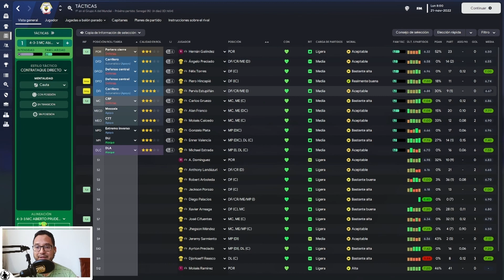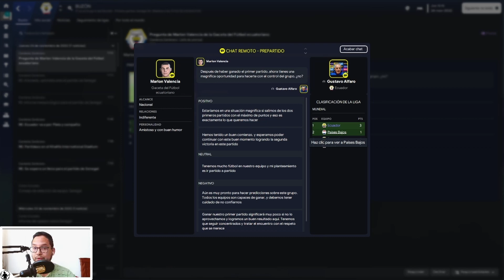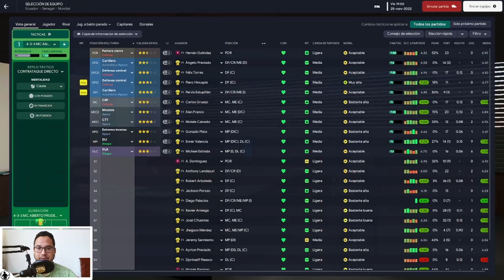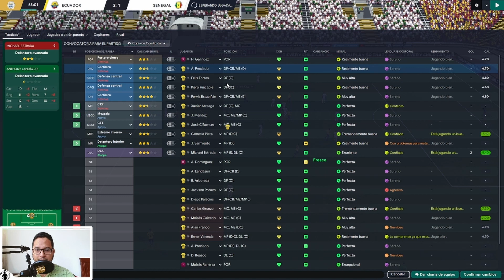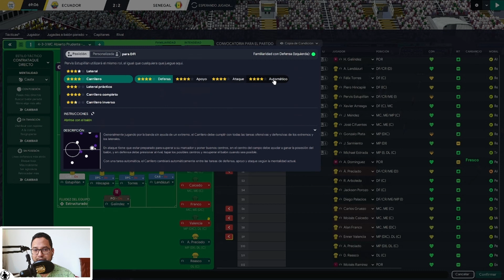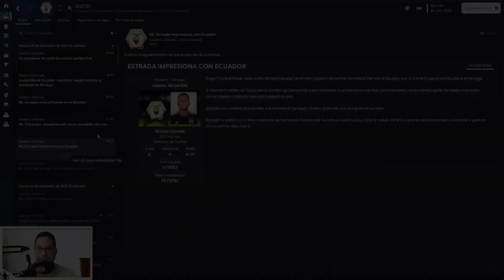Senegal VS Ecuador footballmanager2023 🔥🥵✈️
0:00 Introduccion
0:42 Tactica del Partido
1:09 Ruedas de prensa
1:34 Analisis partido Senegal vs Holanda
3:02 Alineacion del Partido
3:27 Charla con los Jugadores y Entrevista de Pie
3:56 Inicio del Partido
7:03 Fin de la Primera Parte
7:51 Inicio Segunda Parte
11:41 Final de Partido
12:26 Analisis post partido

Partido de ,Ecuador vs Senegal, es uno de los próximos partidos de Ecuador, donde la Alineación de Alfaro puede determinar todo el encuentro, y poner a Ecuador en buena manera en la Tabla de posiciones del Grupo A, en este partido simulado podemos analizar a Senegal como podria jugar contra Ecuador, y ampliar un poco el historial Ecuador ,segunda fecha mundial Qatar 2022 en este campeonato donde sabremos hasta donde puede llegar Ecuador

Todo esto simulado dentro del juego football manager 2023, un juego equivalente a football manager touch 2023, la prensa internacional habla de Ecuador, como que tiene posibilidades de ganar a Senegal y la importancia de este partido para pasar a la siguiente ronda

Reto que me impogo para ver hasta donde puede llegar Gustavo Alfaro en el Mundial de Qatar, el reto consiste en jugar con la misma lista de 26 jugadores que seleccionó Gustavo Alfaro, e intentar llegar lo mas lejos posible en este mundial y quien sabe si el futbol quiere competir todo en este torneo mundialista

Los jugadores que se lleva son:
Arqueros:
• Alexander Domínguez (Liga de Quito)
• Hernán Galíndez (Aucas)
• Moisés Ramírez (Independiente del Valle)
Defensas:
• Piero Hincapié (Bayer Leverkusen)
• Félix Torres (Santos Laguna)
• Robert Arboleda (Sao Paulo)
• Xavier Arreaga (Seattle Sounders)
• Jackson Porozo (Troyes)
• Angelo Preciado (Genk)
• Pervis Estupiñán (Brighton )
• William Pacho (Royal Antwerp)
• Diego Palacios (LAFC)
Mediocampistas:
• Moisés Caicedo (Brighton)
• Carlos Gruezo (Augsburgo)
• Jhegson Méndez (LAFC)
• Alan Franco (Talleres)
• José Cifuentes (LAFC)
• Ángel Mena (León) der
• Gonzalo Plata (Valladolid)
• Jeremy Sarmiento (Brighton)
• Romario Ibarra (Pachuca)
• Ayrton Preciado (Santos)
Delanteros:
• Énner Valencia (Fenerbahçe)
• Michael Estrada (Cruz Azul)
• Djorkaeff Reasco (Newell's Old Boys)
• Kevin Rodríguez (Imbabura)

¡No te pierdas nada!

▬▬▬▬▬▬▬▬▬▬   INFORMACION  ▬▬▬▬▬▬▬▬▬▬
TODOS LOS DERECHOS DE AUTOR ESTÁN RESERVADOS A SUS RESPECTIVOS CREADORES:
▹ENLACES
Video inspirado de Mundo Maldini

▹ CANCIONES
Lista de canciones de la biblioteca gratuita de youtube
Himnos nacioanles de Ambos paises

▹ IMÁGENES
Seleccion de Ecuador y Jugadores tomadas de Google Imagenes

ALeVin ManaGer